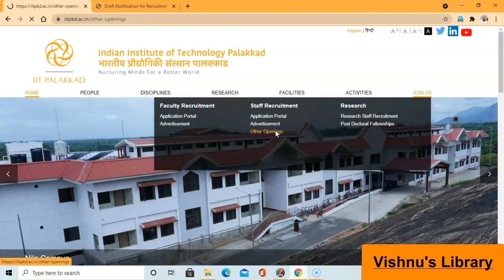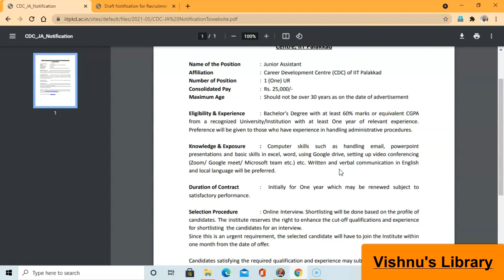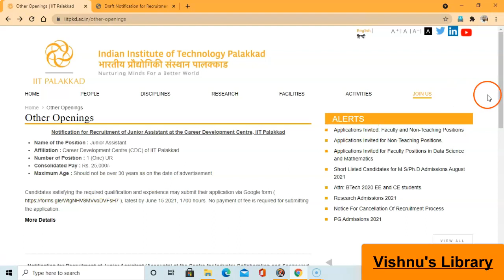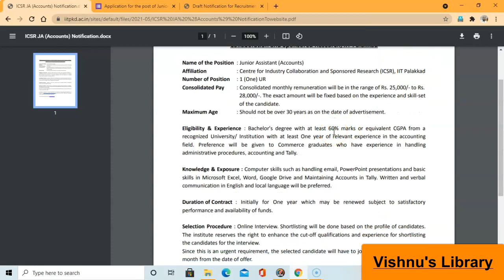പാലക്കാട് ഐ ഐ ടി യില്‍ Junior Assistant ആവാം Kerala Jobs 2021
IIT Palakkad Recruitment 2021 - Indian Institute Of Technology ( IIT ) Palakkad invited applications from qualified candidates for the recruitment of junior assistant posts.

palakkad iit recruitment 2021
palakkad jobs 2021
job vacancies in palakkad 2021
central government jobs 2021
job news malayalam
kerala jobs 2021
central government jobs in kerala
central government jobs in kerala 2021
central govt jobs in kerala
kerala jobs

ഓൺലൈൻ സെന്റർ തുടങ്ങാൻ പോകുന്നവർക്ക് ഇൗ പ്രിന്റർ നല്ലത്തായിരിക്കും

Canon Pixma G2012 All-in-One Ink Tank Colour Printer (Black)